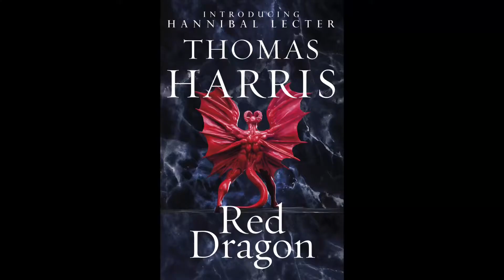Manhunter Vs Red Dragon